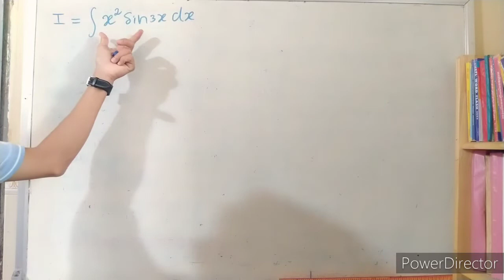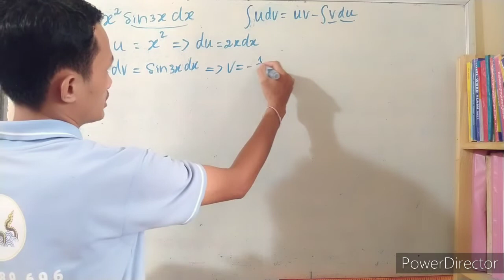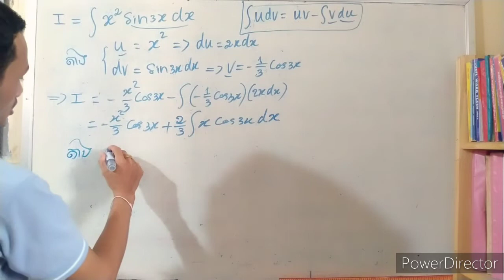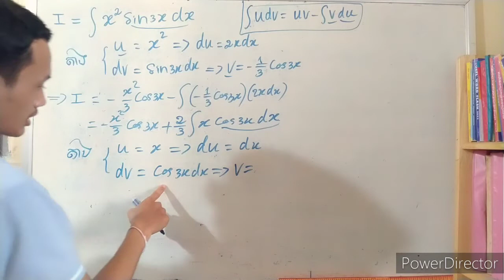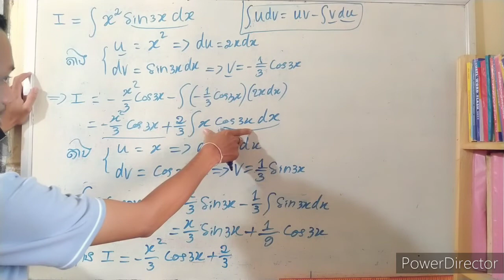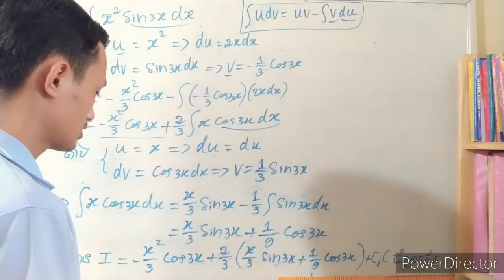របៀបគណនាអាំងតេក្រាលដោយផ្នែក|Integral function of exercise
បង្រៀនដោយ៖ស្រ៊ុយរ៉ាវីត(គ្រូបង្រៀនគណិតវិទ្យានៅវិទ្យាល័យសំរោងពន្លៃ ស្រុកអង្គរបូរី​ ខេត្តតាកែវ)
Page:ស្រ៊ុយរ៉ាវីត sruyravit
វីដេអូមេរៀនជាច្រើនដូចជា៖
១.លីមីត ដេរីវេ អាំងតេក្រាល សមីការ វិសមីការ
២.លំហាត់ត្រៀមប្រឡងគ្រូឧត្តម គ្រូមធ្យម និងគ្រូបឋម
៣.លំហាត់សម្រាប់សិស្សពូកែទី១២ និង ទី៩
៤.លំហាត់ថ្នាក់សាកលវិទ្យាល័យ ឆ្នាំទី១​,២,៣,៤
៥.មូលដ្ខានគ្រឹះគណិតវិទ្យាថ្នាក់ទី៧​ ៨ ៩